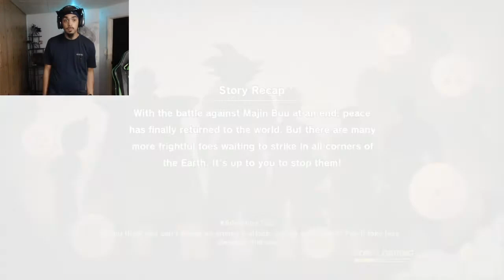DBZK Just Battles! [9/23/20]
Woodsman907 live bradcast 9/23/20